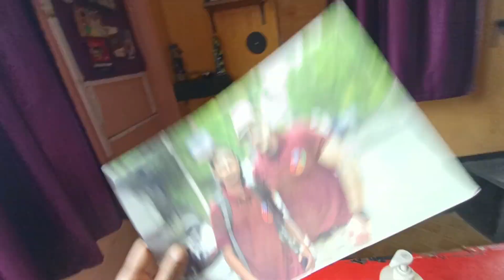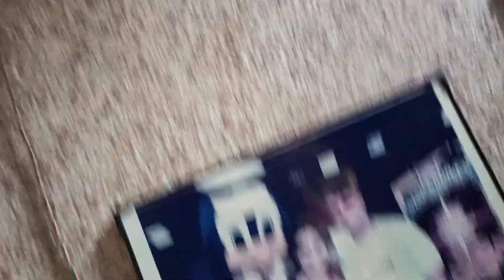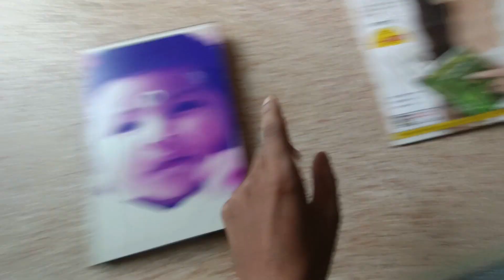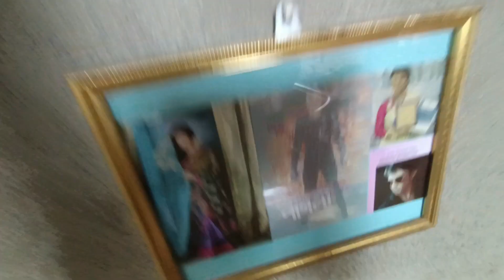অভিনেত্ৰী Prastuti Porasor Bar Home 🏡 Tour Full Video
অভিনেত্ৰী Prastuti Porasor Bar Home 🏡 Tour